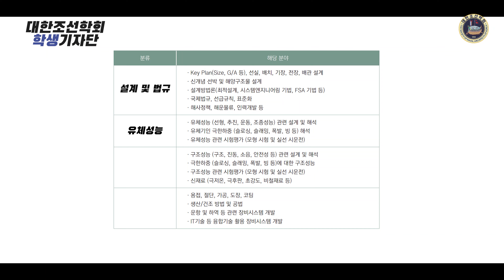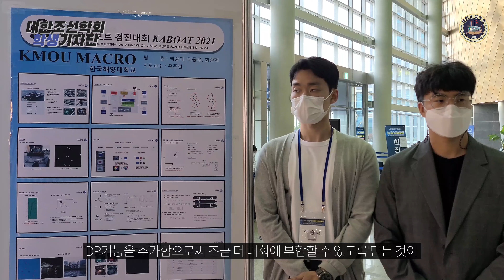대한조선학회 추계학술대회 스케치 영상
대한조선학회 추계학술대회가 지난 11월 4일(목)~5일(금) 군산컨벤션센터에서 개최가 되었습니다. 학생기자단은 학술대회에 참여하여 현장 이모저모를 취재 하였습니다. 영상 확인하러 고고고!